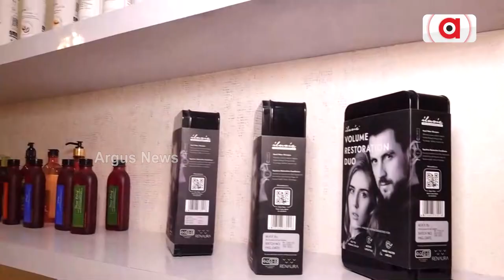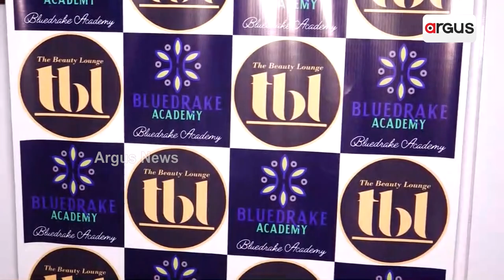New Beauty Lounge 'Bluedrake Academy' Opens In Bhubaneswar